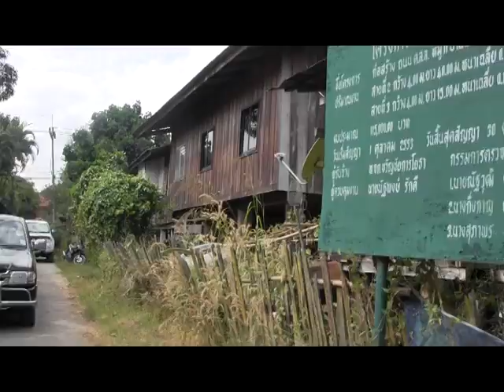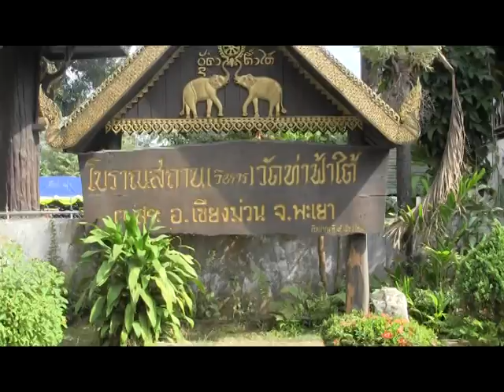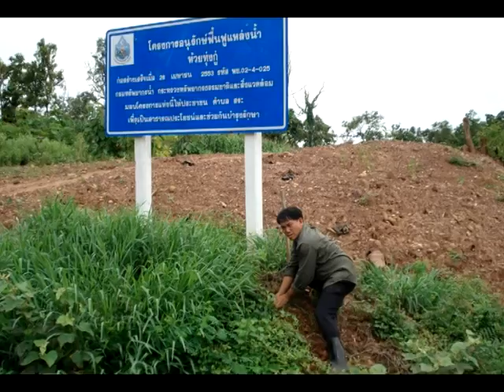นายรวย เขื่อนแก้ว ผญบ.ท่าฟ้าใหม่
เมื่อบ่ายวันพุธที่ ๒๓ มค.๒๕๕๖ เวลา ๑๓.๓๐ น. ณ ที่วัดท่าฟ้าใต้ คณะกรรมการตรวจ ประเมินผลงานกำนัน ผู้ใหญ่บ้านยอดเยี่ยม ปี ๒๕๕๖ ตรวจเยี่ยมผลงานของนายรวย เขื่อนแก้ว ผู้ใหญ่บ้านท่าฟ้าใหม่ ม.๗ ต.สระ อ.เชียงม่วน จ.พะเยา ขอชมเชยในผลงานของท่านและประทับใจในการต้อนรับของพี่น้องชาวไทลื้อบ้านท่าฟ้าใหม่ที่อบอุ่น...